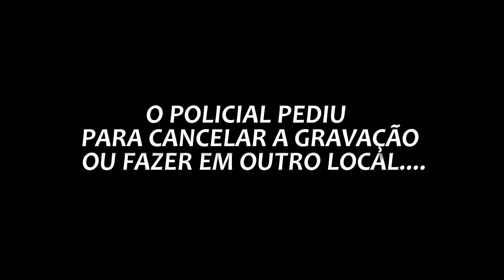LEVANTEI 50 PIPAS AO MESMO TEMPO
Nesse vídeo eu estava gravando na rua, com vários pipas e aparaceu vários carros da policias enquadrando todos nos!